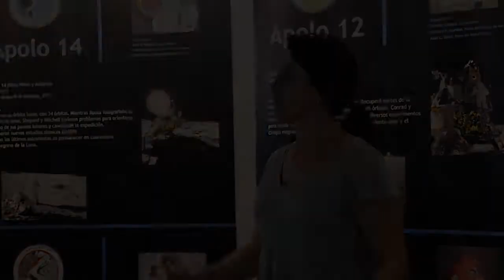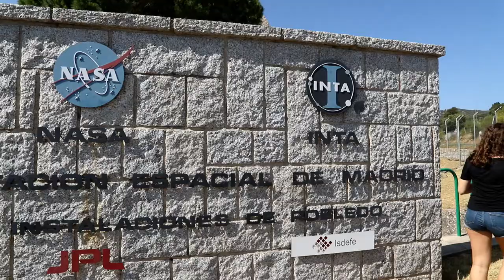Concurso espacial Apolo: trailer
Trailer de la edición de 2019 de este concurso destinado a chicos y chicas de España y Latinoamérica de entre 14 y 16 años